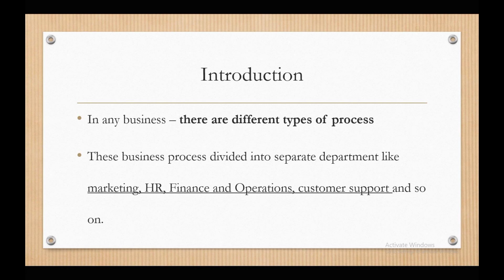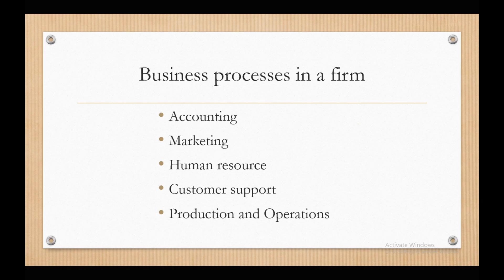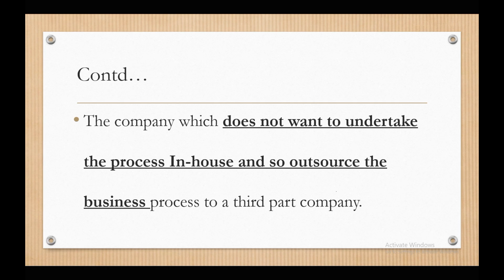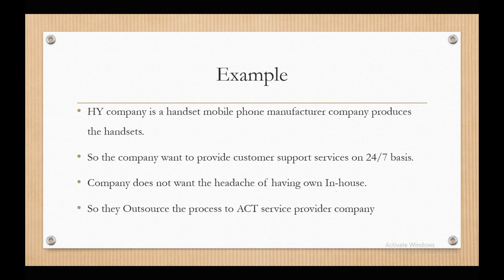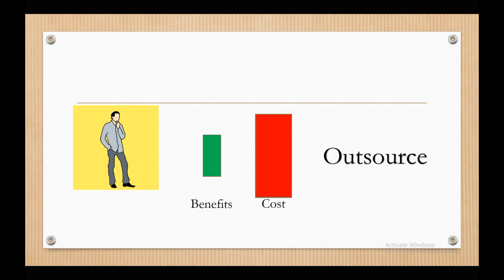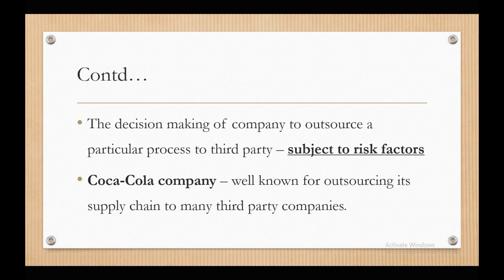What is Business Process Outsourcing? (BPO) - Explained in Tamil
Ganesh Training Academy (GTA)

Videos on MBA Concepts, Book reviews, Soft skills and Business Administration Lectures.